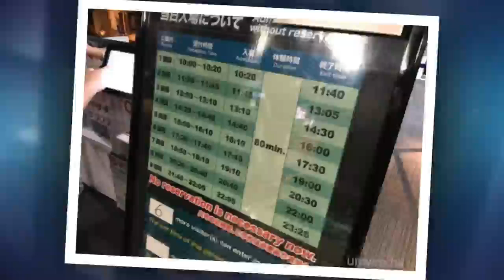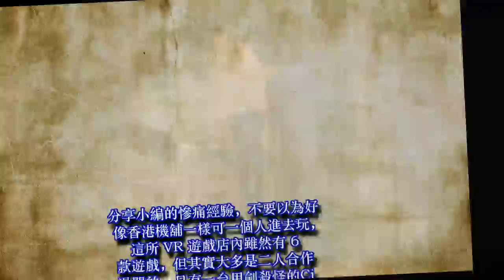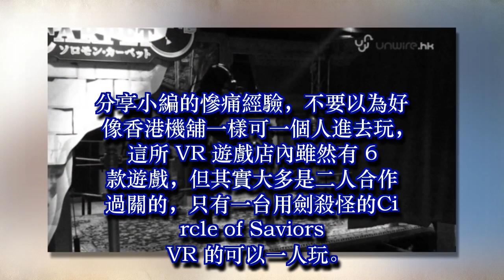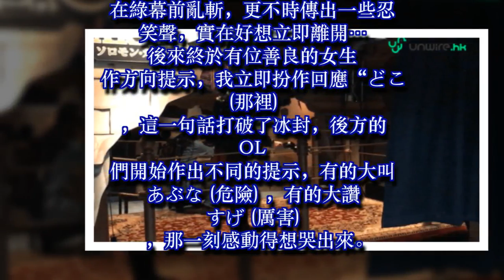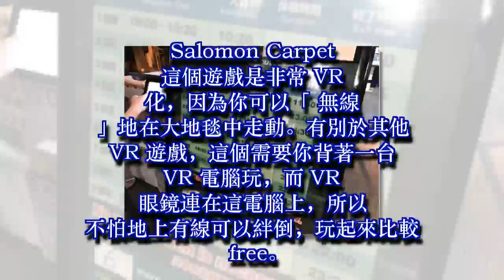東京新好去處 : VR Park 遊戲中心 一個收費任玩